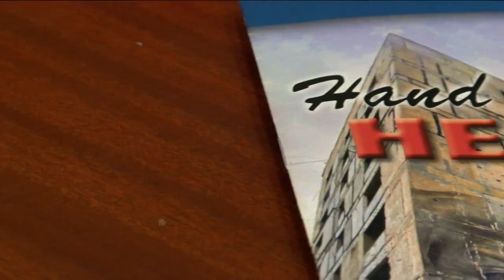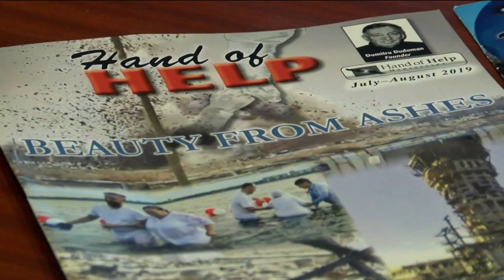Local ministry steps up to raise funds to help families fleeing from Ukraine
It's been three weeks now since Russia launched its invasion of Ukraine causing thousands of families to flee from the place they once called home.